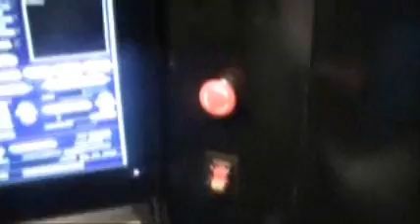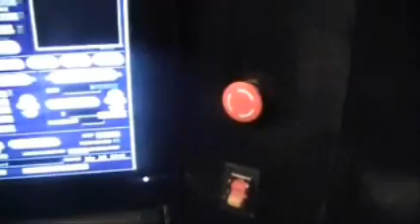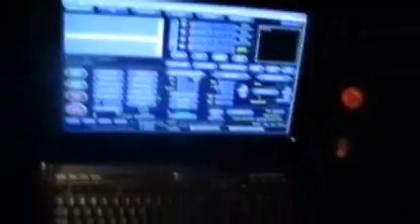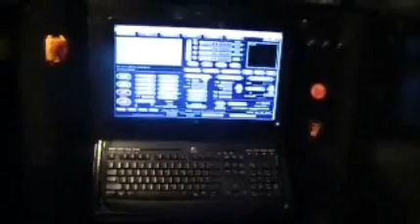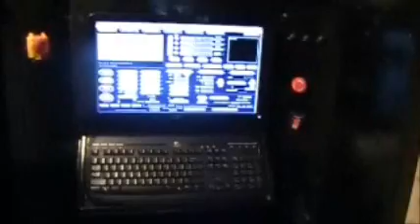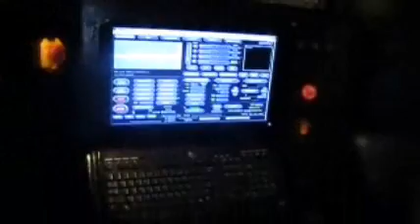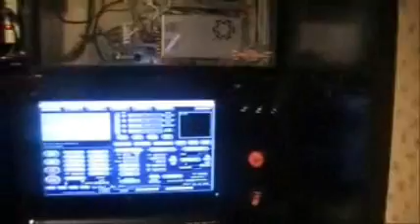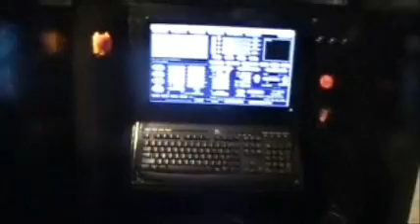CNC Control Panel / Mill Enclosure